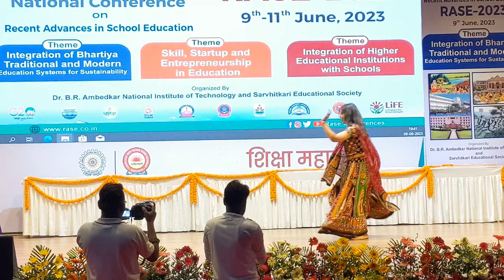DOLNA SONG DANCE PERFORMANCE | NIT JALANDHAR | DANCE EVENT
This Video is Recorded in NIT JALANDHAR in the cultural event during SIKSHA MAHAKUMBH.